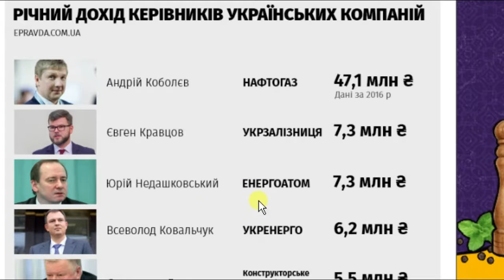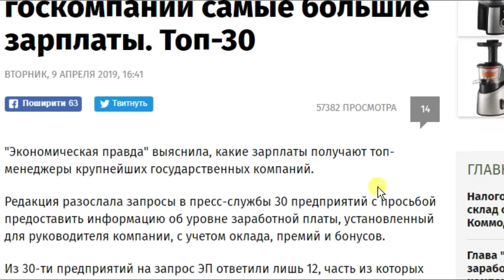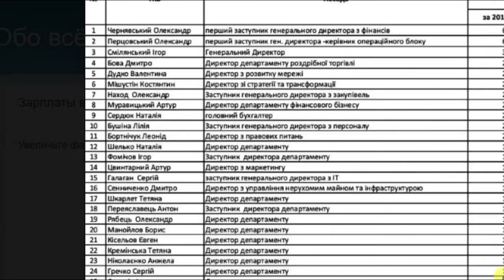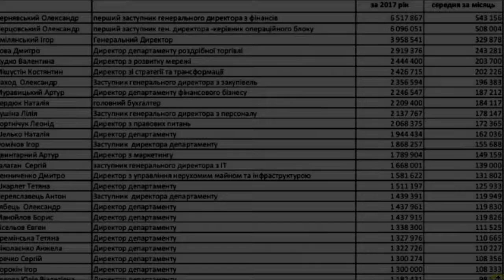Пошли бы на такую зарплату. Украина 2019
Так не должно быть. Надо честные конкурсы на руководителей предприятий, и первый контракт подписывать на 1 год.
Если есть результаты хорошие, тогда продлевать.
Когда мы начнём возмущаться? Нас всё устраивает?